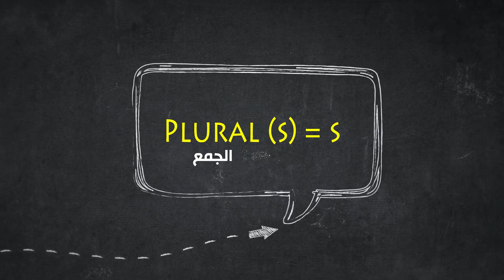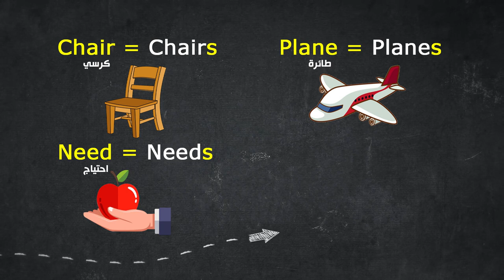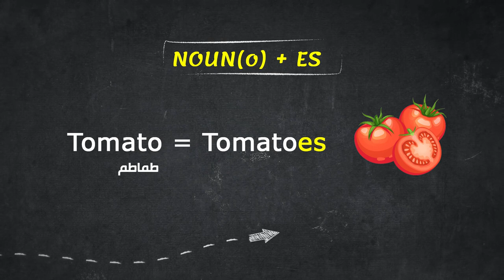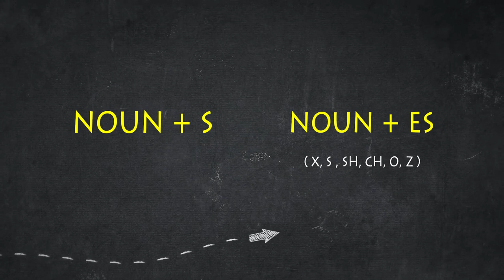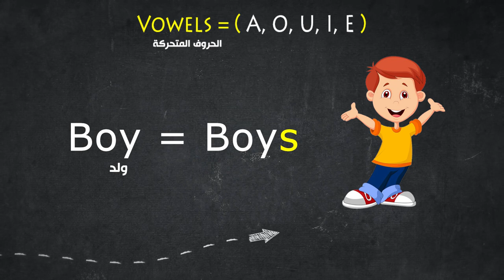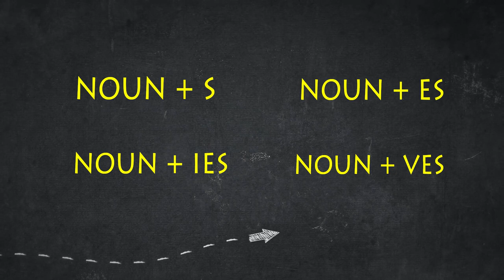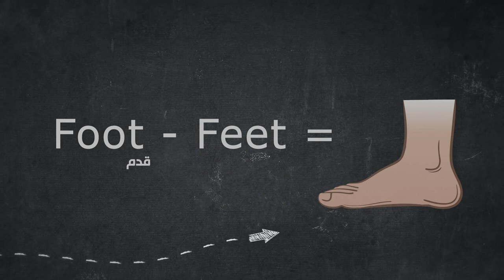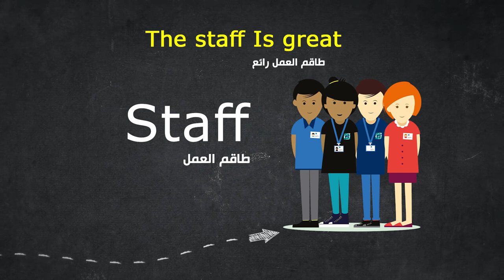جمع الاسماء فى اللغة الانجليزية ( plural s ) اس الجمع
الحلقة الخامسة من كورس القواعد للمبتدئين
قائمة تشغيل كورس القواعد وباقى الحلقات